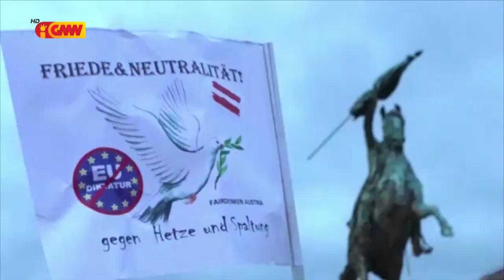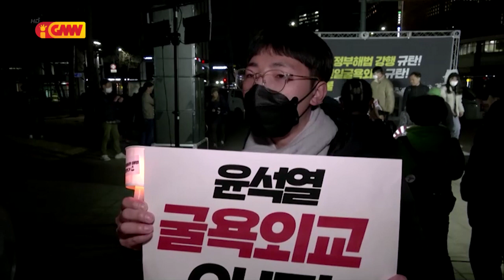Mundo ho Tetum dia 11 de Marco 2023